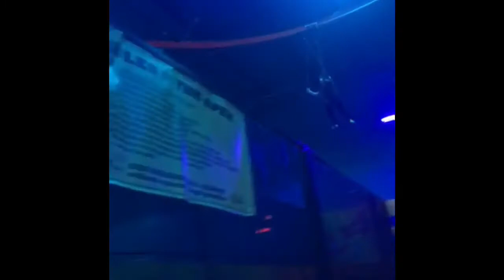FAMILY FUN AT URBAN AIR CRANBERRY TOWNSHIP, PA